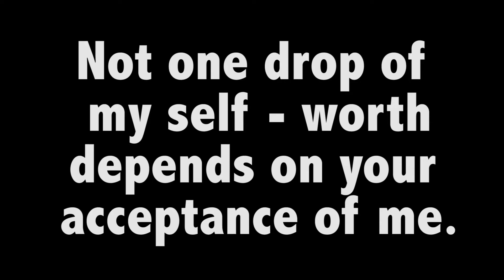Lets Talk Episode 4 - Self - Worth